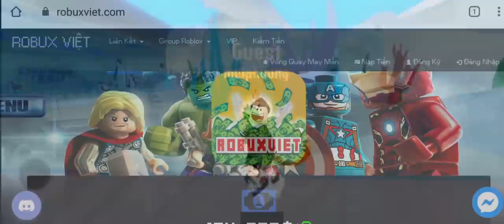Cùng Anh Bảo Mập Tham Quan Thủy Cung Trong Game Fish Blox | ROBLOX